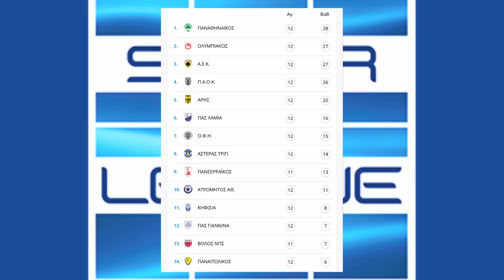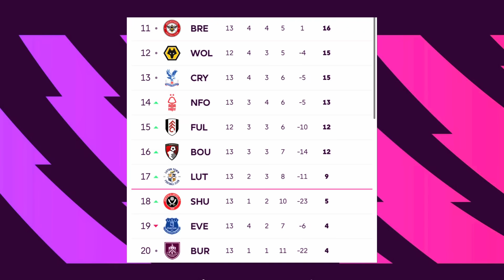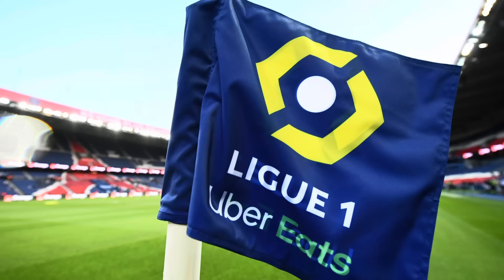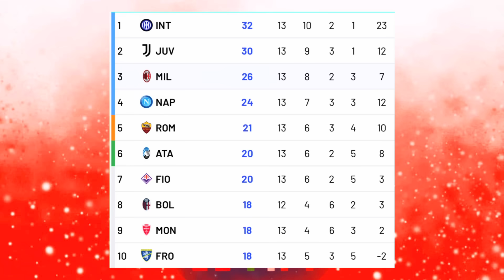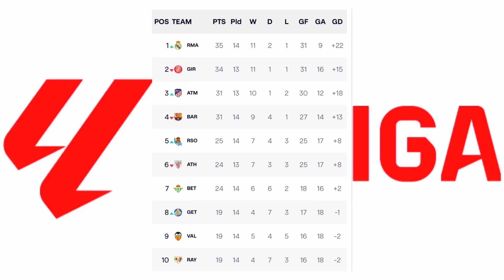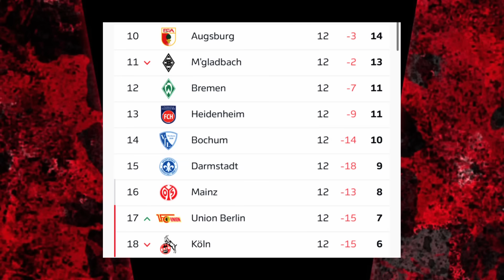Η ΚΡΥΦΗ ΣΧΕΣΗ ΤΟΥ ΜΕΣΙ; ΑΒΕΡΤΑ ΤΑ ΡΕΚΟΡ ΑΠΟ ΧΑΛΑΝΤ ΚΑΙ ΜΠΕΛΙΝΓΚΧΑΜ! | RetroNEWS!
Εάν σου άρεσε το βίντεο μπορείς να τσεκάρεις και τα υπόλοιπα social media του καναλιού! 💪⚽